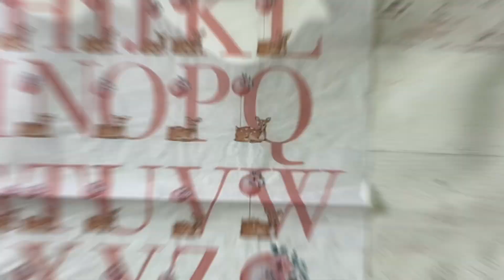IDEA REGALO FÁCIL Y RÁPIDO CON TUS PROPIAS MANOS 🖐🏽 Souvenir